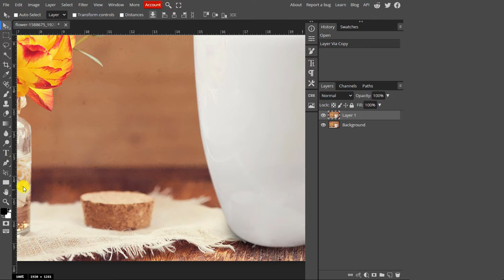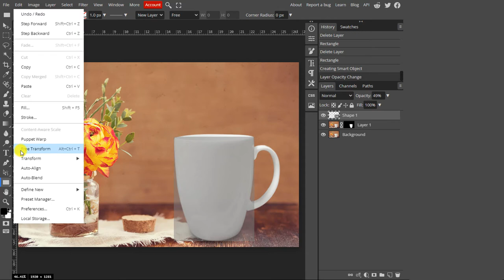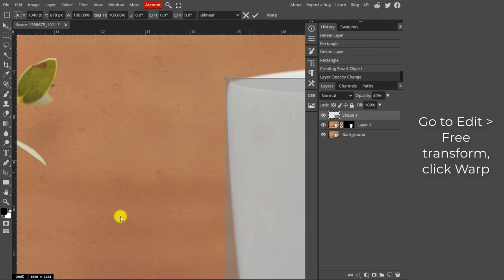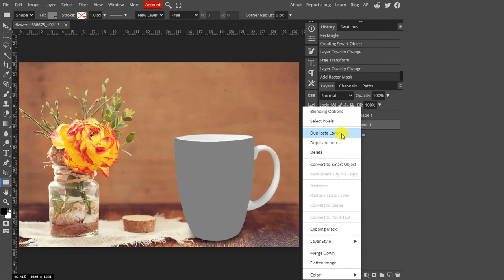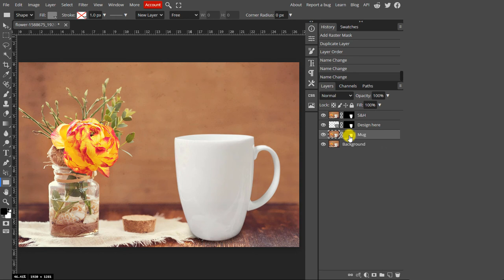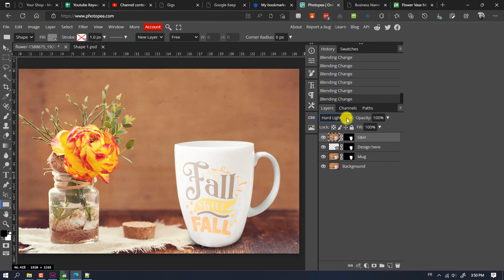Create a mug mockup for POD in Photopea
photopea photoshop gaphicdesign Hi there, yet another mockup tutorial for Photopea, today we're going to learn how to make a realistic mug mockup, this would be useful if you run a print on demand store and need to showcase your designs on some fresh images.

As I already stated, this tutorial makes use of Photopea, which is the best free alternative to Photoshop for your photo manipulation and graphic design needs, it can run right from your web browser, so no need to install anything on your computer.

Leave a comment for questions, suggestions, tutorial requests, or just say hi !